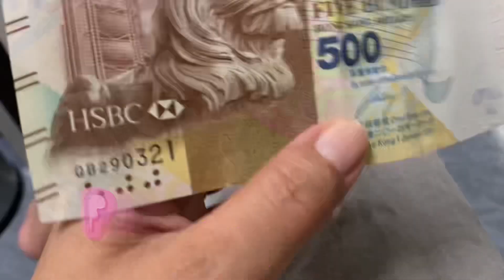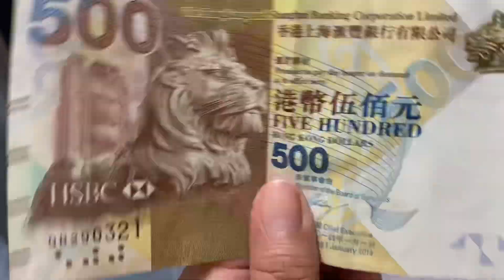UANG KAGET 1 JT DIPAGI HARI , dailyshortvlog